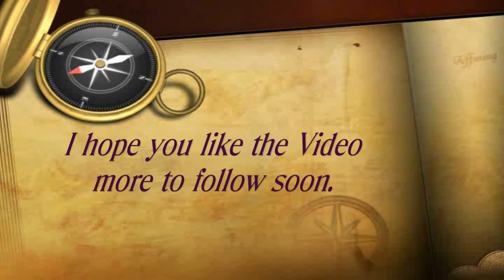New Milton Classic Car Show in 2018, Whitefield road, New Milton, Hampshire. ( 1 )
New Milton is a market town in south west Hampshire, England. The town has a high street and holds a market every Wednesday. Situated on the edge of the New Forest, the town is about six miles ( 10 km ) west of Lymington town centre and 12 miles ( 19 km ) east of Bournemouth town centre. New Milton dates back to Anglo-Saxon times, and encompasses Old Milton, Barton on Sea, Ashley, Bashley, and Wootton. It is recorded as having a population of around 23,000 in 2001. The traditional village centre of Milton was just south of the church. Up to the 1960's, moated earthworks were still visible next to the road known as Moat Lane. Excavations of these earthworks in 1956 revealed a series of peasant enclosures and hut remains dating from the 9th to the 12th century, but no evidence of a manorial farmstead was found.
The parish church of Milton is dedicated to Mary Magdalene and consists of a chancel with vestry, a nave and a western tower. The medieval church was pulled down and replaced around 1830, although the tower is of an earlier 17th century date. In 1835 a Church of England National School was founded on an island of land near the village green, where children were taught until just after World War I. In 1881, the population of the entire Milton parish was only 1489 people, and Milton was still a small village. The location of the village on the main Christchurch to Lymington road ( now the A 337 ) meant that there were two coaching inns - The Wheatsheaf and The George - the former of which is still operating.
In March 1888 New Milton railway station was opened, which is still in operation today. A new town developed, which expanded rapidly with the coming of the railway and the name New Milton was used for the first time and can originally be traced back to the Post Office that stood opposite the railway station. In 1895, the owner of the Post Office, Emma Newhook, commissioned a sign, which read - New Milton Sub Post Office  to differentiate it from the post office in Old Milton. This was officially accepted in 1896, and so the name New Milton caught on. Much of the local farmland has been developed, first in the 1960's for commuter housing and again in the 1970's for small industrial / trade units. There is a mix of housing from cottages on the outskirts to more modern, urban housing in the central area.
Milton village subsequently became known as Old Milton, and lies between New Milton and Barton on Sea. There are a few notable architectural points of interest in the local area. However, a distinctive row of Coast Guard Cottages are to be found in Barton Lane, Barton on Sea, which were built at the end of the 19th century by the Government of the day to house armed guards to try to stop the smuggling that was rife at the time. The Barton on Sea and Mudeford coastline was renowned for smuggling with many of the offshore seaways and routes to shore being named after well known local smuggling families. It was in this context that Frederick Marryat, author of The Children of the New Forest, was sent on patrol here as a young naval lieutenant in 1821, to watch over the Christchurch Bay area. Britain's first reinforced concrete bridge was built in 1901 just outside New Milton at Chewton. There was an earlier experiment in building with this material in its un reinforced form at Sway ( Sway Tower ).
New Milton water tower. Built in 1900 was the Tudor style water tower, which can be found adjacent to the car park in  Osborne Road. It has a staircase and is constructed with a turret, slit windows and battlements. It is a striking orange - red colour, was built from locally manufactured bricks. The German Luftwaffe carried out bombing raids on New Milton on the 23rd August 1940, the 8th August 1942 and on January 22nd 1943. The town's water tower was suggested as the target. During the Second World War, New Milton homed evacuees and was a transit station for soldiers going to the battlefields. It also had an army hospital. It was a favourite for the American airmen who were based at the nearby airfields at Lymington and Holmsley. The Memorial Centre in Whitefield Road commemorates those who died in the raids, as well as towns people who have died more recently. Bricks can be purchased for inscription and insertion into the wall of the Memorial Room, which stands to the left of the front door and contains mementos saved from the original building, which was destroyed by fire in the 1970's.
Ballard Lake that borders Fernhill Lane and Lake Grove Road, in New Milton is a picturesque area of New Milton that you could spend a hot summers day feeding the many ducks, mallards, geese that live around this lake. A few walks branch out from this lake to stroll along. Seats have been sited from donations from residents who have passed away and serve as a reminder to long lost friends or family. The stream from this lake meanders for many miles in many cases forming picturesque walks further along New Milton.